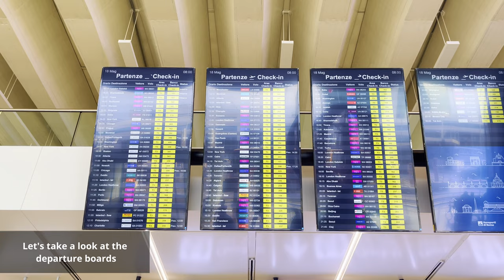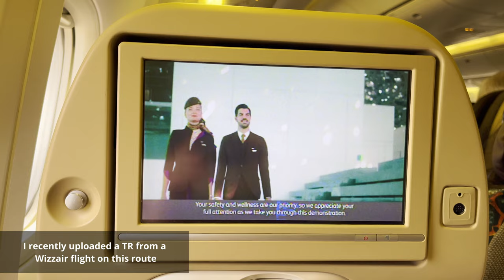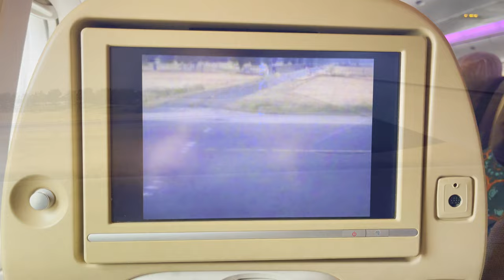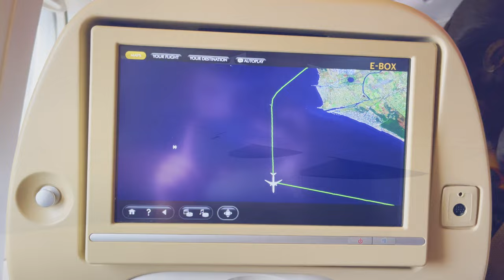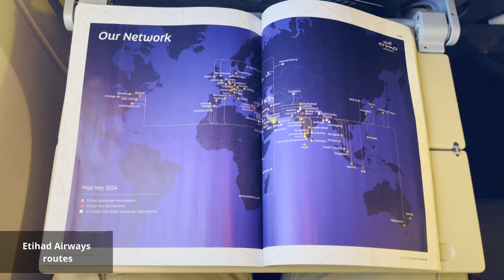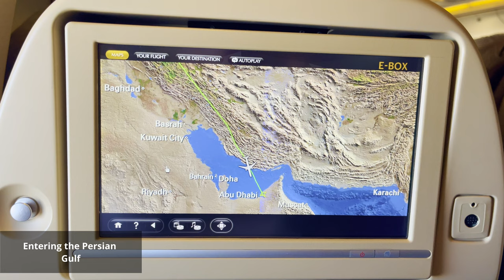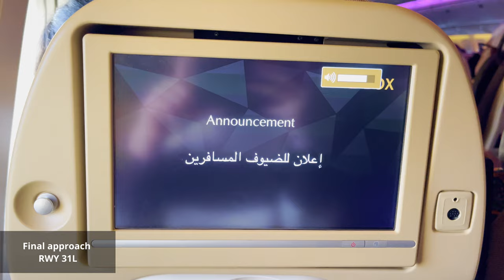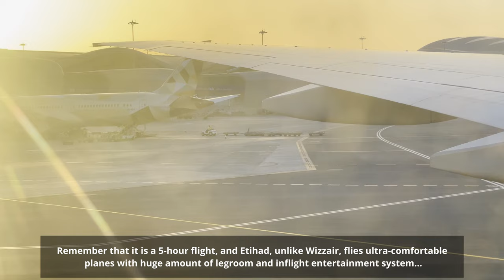[4K] TRIP REPORT | ETIHAD AIRWAYS you're doing this well | Boeing 777-300ER | Rome FCO to Abu Dhabi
‼️‼️The author of the photo from the thumbnail is Enda Burke, thank you very much for taking this wonderful photo of me! I recommend checking out his Instagram: enda_burke because he has a lot of brilliant photos there 😊‼️‼️‼️

Etihad Airways Trip Report flying from Rome Leonardo da Vinci Fiumicino Airport 🇮🇹 to Abu Dhabi Zayed Airport 🇦🇪✈️ on-board the Boeing 777-300ER!!! ✈️💛🤎🖤
This video was recorded in May 2024 🏙️✈️🌝

Best Regards, Thanks for being with me, you are very important to me 😉

FLIGHT INFO:
Airline: Etihad Airways
Flight Number: EY86
Aircraft: Boeing 777-300ER
Registration: A6-ETA
Current age: 18.5 years old (First Flight: 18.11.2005)
From: Rome Leonardo da Vinci Fiumicino Airport ( FCO - LIRF ) 🇮🇹
To: Abu Dhabi Zayed Int’l Airport ( AUH - OMAA ) 🇦🇪
Distance: 4344km
Flight Time: 05:05h
Seat: 41A
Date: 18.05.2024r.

 • Summer Memories – extenz (No Copyrigh...

No.1
Song:
 Release #25 JOURNEY / Official Release 2017

No 2.

CHAPTERS:

00:00 Intro And Travel Map 🌍
00:37 Rome Fiumicino Airport 🇮🇹
01:48 Short Plane Spotting at FCO✨
02:31 Boarding the Boeing 777-300ER!!! 😺
02:56 First Moments On Board 🤠
04:12 Pushback & Starting Engines 🔊
06:04 Taxiing To RWY 25 🚕
07:07 Take Off From RWY 25😼🛫
08:25 Last Views of Italy 🇮🇹 🌇 And Entering The Tyrrhenian Sea 🌊
09:35 Ascent, Meal Service 🍲 And Leaving Europe
11:35 Content of The Seat Pocket And Some Views of Turkiye 🇹🇷
12:42 Magic Views of Red Lake Urmia And Zagros Mts. (Iran🇮🇷)
13:40 Starting Descent to Abu Dhabi 🇦🇪😼
14:43 Views of Dubai 🇦🇪🏙️
16:44 Finał Approach to AUH 🏁
17:20 Landing at Abu Dhabi On RWY 31L 🛬
18:47 Taxiing To Our Gate And My Opinion About the Flight 📝
19:33 Arriving At Our Stand And Turning Off The Engines 🔈
20:03 Last Moments On Board And Disembark 🚶
20:30 Leaving Zayed Int’l Airport 🇦🇪
21:20 Outro 🔚